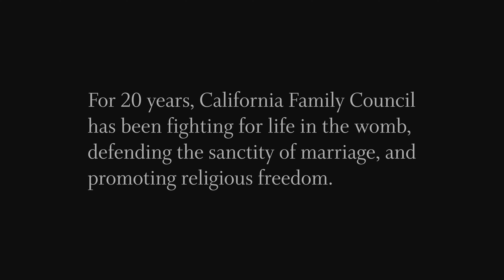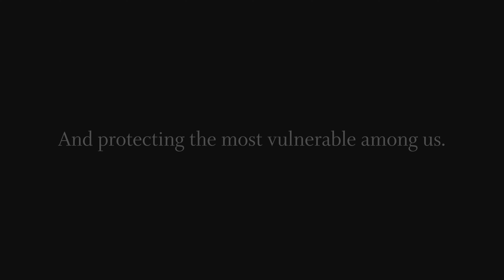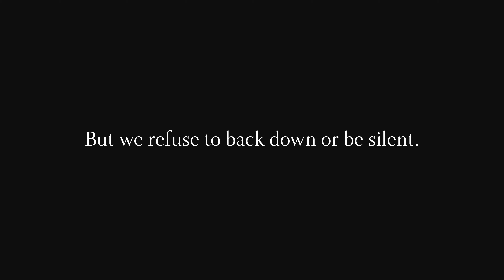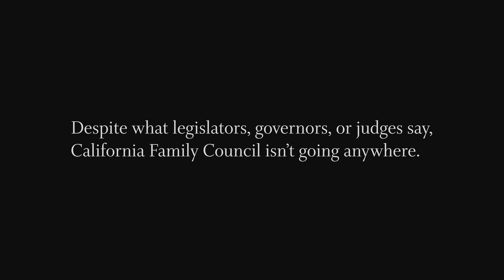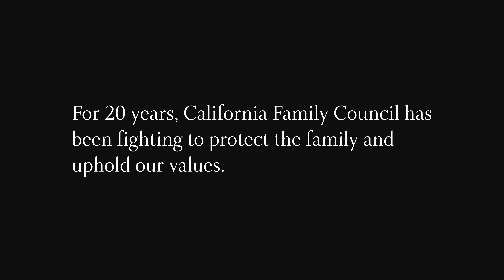20 Years of Life, Family, & Liberty!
By God's grace, this year marked two decades of California Family Council's work here in the Golden State! Our team is thrilled to work alongside so many courageous men and women around the state and across the nation.